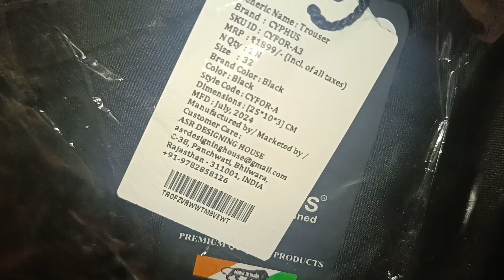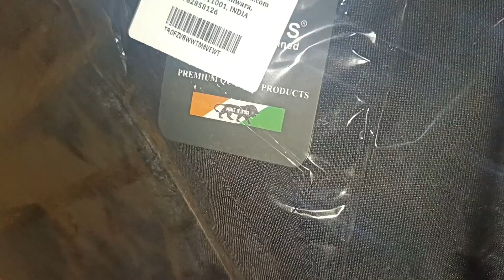Branded Cotton Pants unboxing and quick review | biggest discount of the sale | Flipkart unboxing